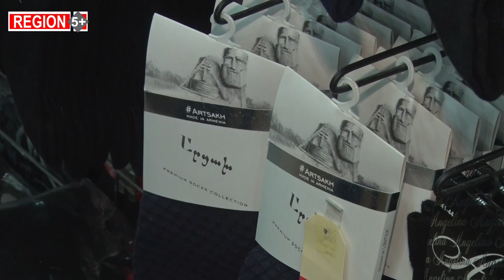Տեղի արտադրանքը թուրքականից մարդիկ սկսեցին գերադասել 44-օրյա պատերազմից հետո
2020 թվականի դեկտեմբերի 31-ից Հայաստանում վեց ամիս ժամկետով արգելվեց թուրքական ծագման ապրանքների ներմուծումը, այնուհետև այդ ժամկետը երկարաձգվեց, իսկ անցյալ տարվա վերջին կառավարությունը հանեց թուրքական ծագման ապրանքների ներկրման արգելքը։ Գորիսի մամուլի ակումբի մեր գործընկերների անդրադարձը: